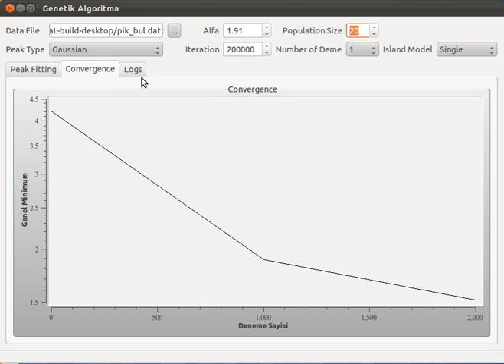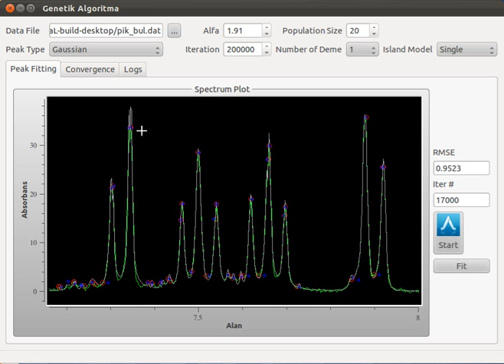Optimization Multimodal Functions using Real valued Genetic Algorithm (Analysis of NMR signals)